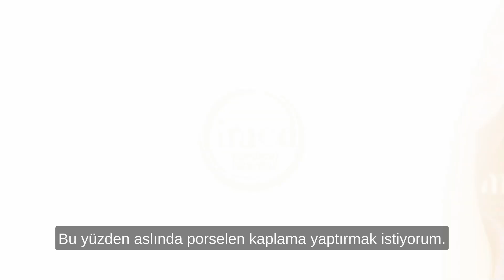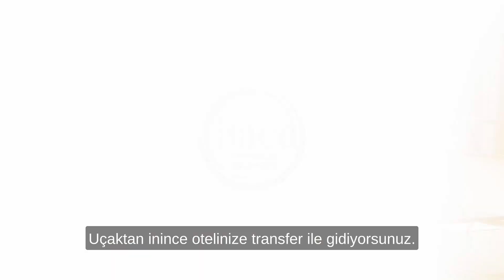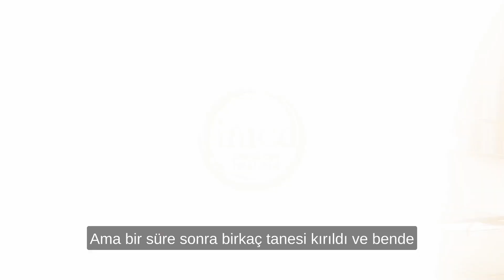Koen Pieter van Dijk: Diş Kaplamalarından Kronlara Neden Geçti?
Koen Pieter van Dijk'in diş kaplaması ve neden kaplamalardan kronlara geçiş yaptığıyla ilgili kapsamlı röportajını izleyin. Bu özel ropörtajda Koen Pieter van Dijk, diş kaplamalarından kronlara geçiş yapma kararının ardındaki sebepleri açıklıyor. Bu önemli değişiklik ve Koen'in paylaştığı içgörülerle ilgili gerçekleri ortaya çıkarmak için sonuna kadar izleyin.

Herhangi bir sorunuz varsa veya fiyat teklifi istiyorsanız lütfen bizimle iletişime geçin.

iMed Medical İstanbul hakkında daha fazla video ve daha fazla bilgi için lütfen takip edin: